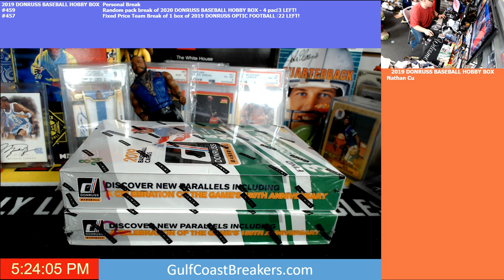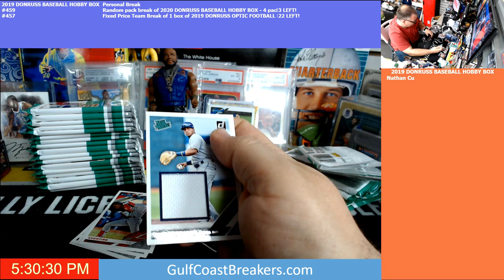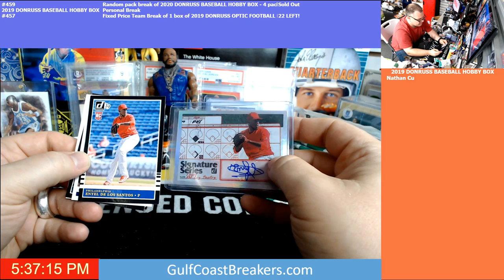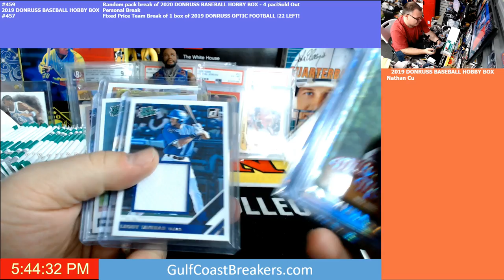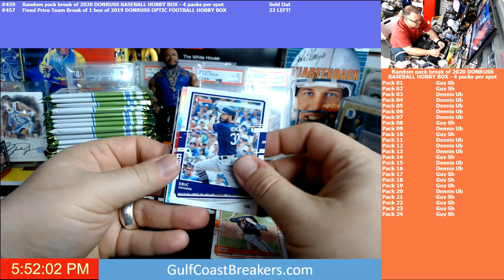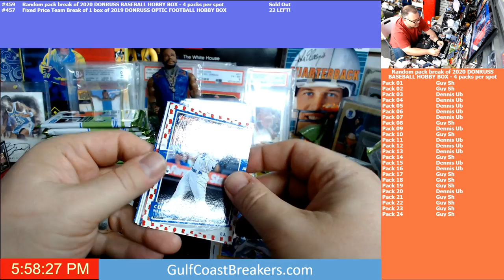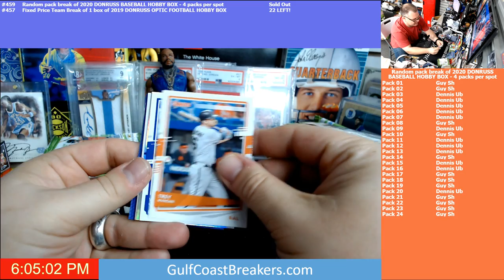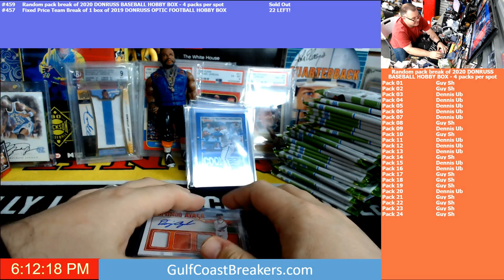Gulf Coast Breakers Live Stream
Personal Break for Nate 4/21/2020